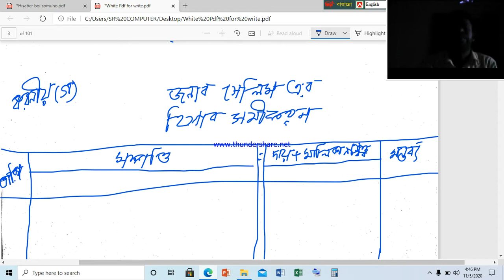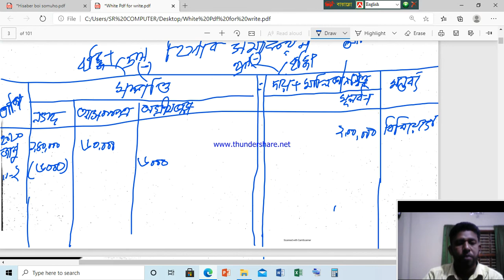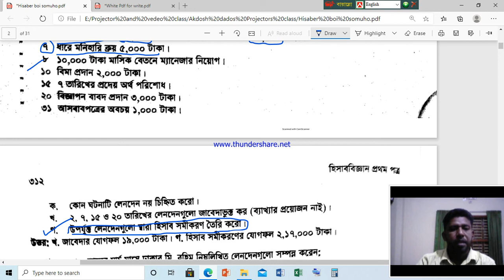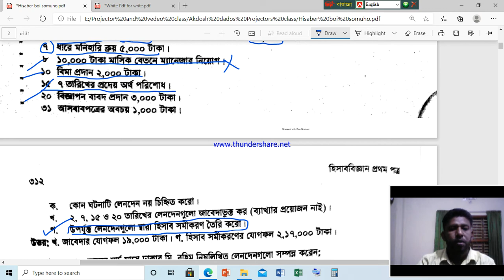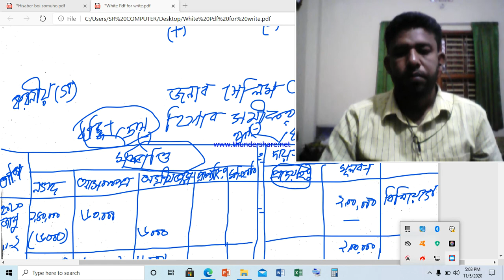Prob 5c Equatio Hisaber boi somuho Okkorpotro pablication first papaer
hisab somikoron, accounting equation, hisaber boi somuhu, hsc, akadosh,